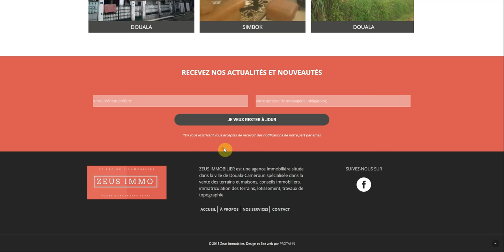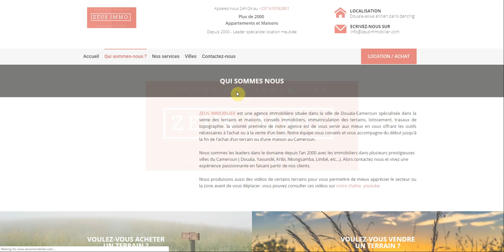zeusimmobilier - site web professionnel - site web créé par Protaiin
zeusimmobilier immobilier est une agence immobilière de renommé au Cameroun , le site web professionnel a été créé par Protai-in agence web au Cameroun  et à Douala.